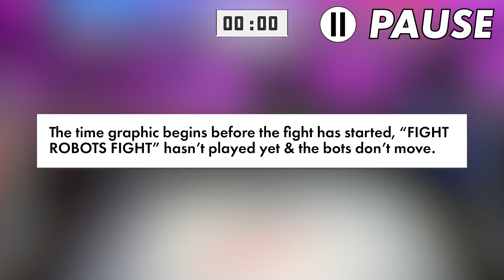How this became our fastest ever robot combat match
We initially ranked this match as the third fastest ever match in just the 3lb weight category, but after we watched it back at 60fps we noticed some thing were amiss. We put on our best detective hat and discovered it was actually the fastest of ANY match we've ever had.

Havoc Robotics runs the largest & most accessible combat robotics league in the world: NHRL.

Our core values are:
► Put Builders First
► Be Fun and Accessible
► Be Creative and Innovative... Safely
► Challenge and be Challenged
► Bias for Action and Always Learning

We have live events throughout the year you can watch in-person or on the livestream, and we always welcome new builders of all ages and skill sets! You can closer to the action with NHRL either online or in person at an event than anywhere else.

Our goal is to produce fun and exciting events around robots and combat robotics that are great for families, promote STEM, and are thrilling to attend and watch.

We put our builders first, to make sure we build great events for them to compete in and for you to watch all whilst promoting science, tech, engineering and math (STEM).

The aim in each match is to destroy or disable your opponents combat robot, or impress the judges with aggression, control and damage.

Who will go home with the Golden Dumpster in December and be crowned the best 3lb, 12lb and 30lb combat robot?